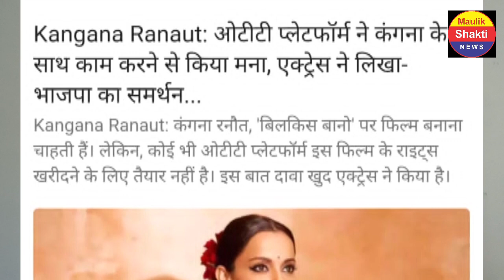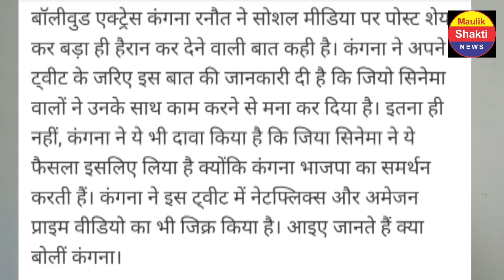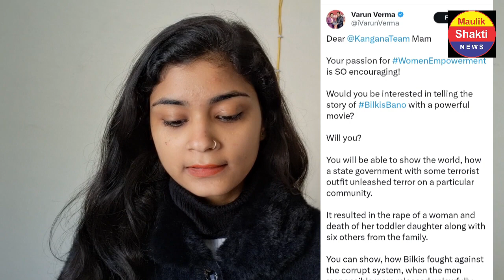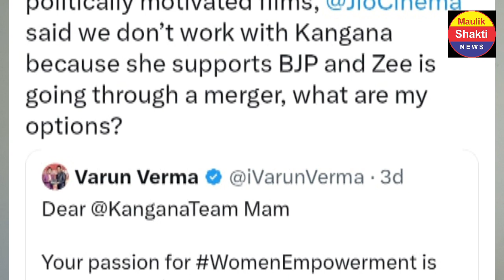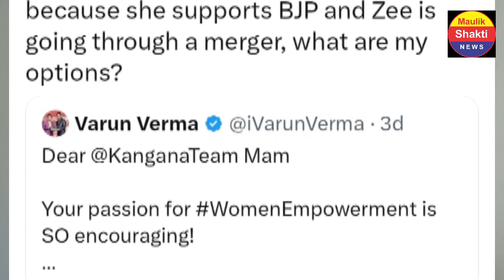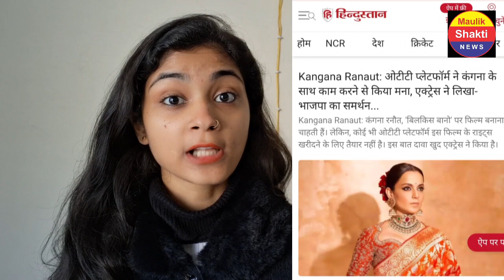Kangna Ranaut को नहीं मिला जियो में काम, भाजपा को बताया घाटे का सौदा, Kangna Ranaut, Jio Cinema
Kangna Ranaut को नहीं मिला जियो में काम, भाजपा को बताया घाटे का सौदा, Kangna Ranaut, Jio Cinema,maulik shakti news

कंगना रनौत जिओ सिनेमा न्यूज, Kangana Ranaut jio cinema latest update, jio cinema mein Kangana ranavat ko kam Dene se mana kar diya kyunki vah bhajpa ki bhakti karti hai,kangana latest interview, kangana ranaut interview, kangana ranaut exclusive interview, bollywood kangana, kangana viral video, entertainment news, top video, kangana ranaut movie, exclusive interview, कंगना रनौत, kangana ranaut news, kangana ranaut news latest, Kangana ranaut with Manoj Muntashir, Kangana Ranaut on Indira, kangana ranaut on indira gandhi, bhajpa ka samarthan Karna Kangana Ranaut ko bada Bhari,